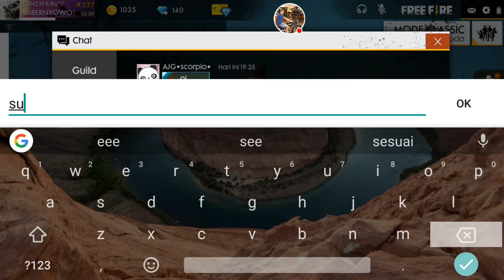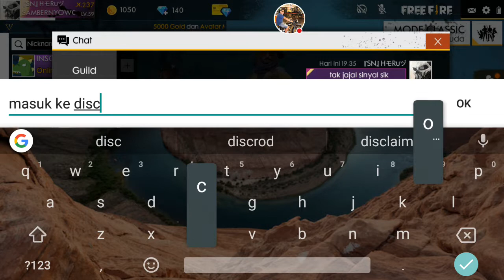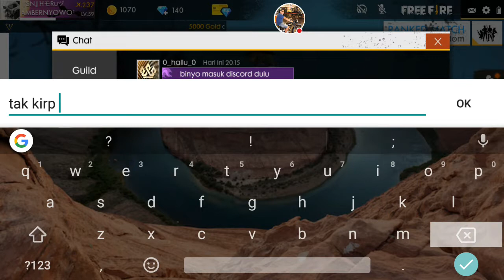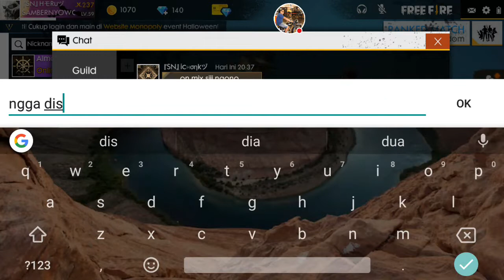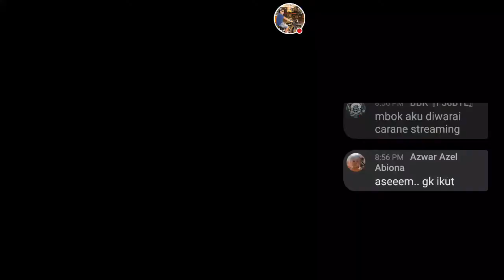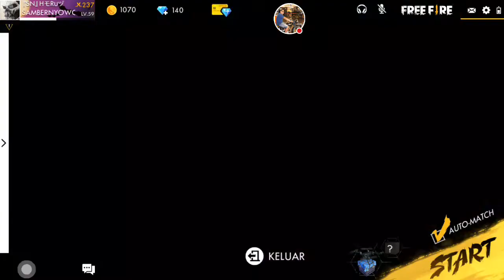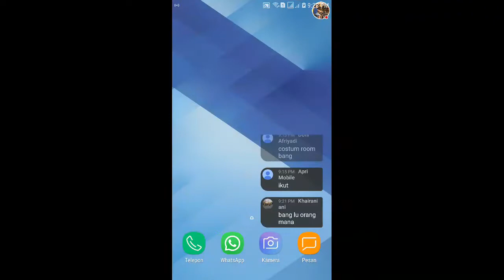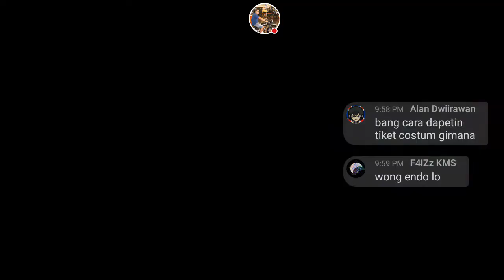RETAK'KAN GINJALNYA ( FREE FIRE )